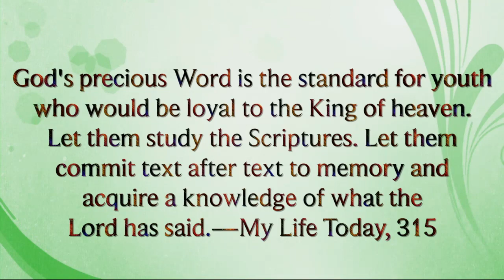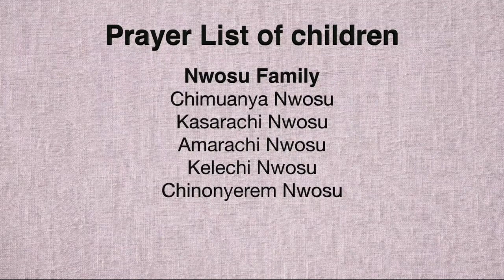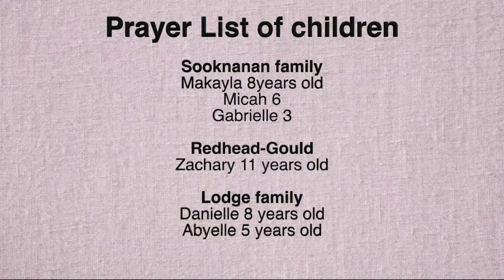The Fiery Furnace-June 23 2018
"Remember now thy Creator in the days of thy youth, while the evil days come not, nor the years draw nigh, when thou shalt say, I have no pleasure in them." Ecclesiastes 12:1 Children's Corner is program designed for children and parents. Seeking to encourage our little ones to follow Jesus by presenting truth easy to be understood.